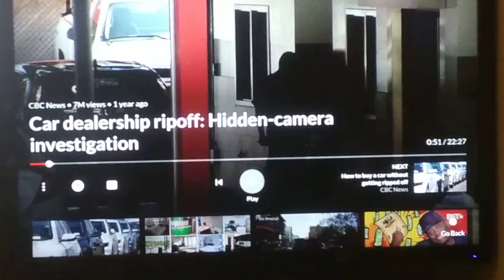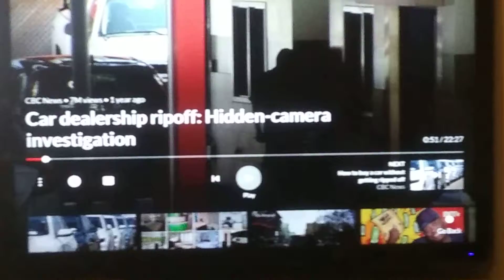Car dealership never suggests I should get something fixed